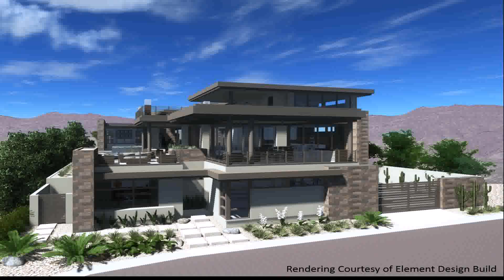American House Design